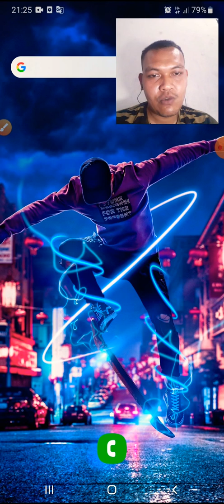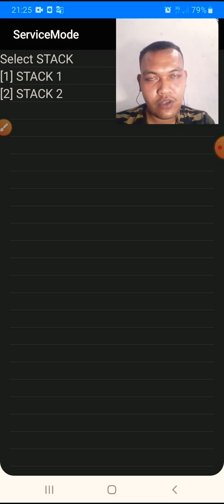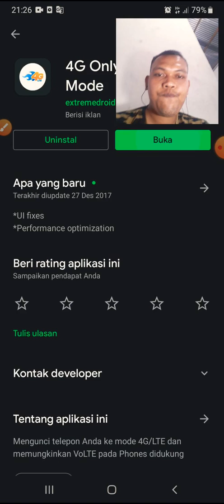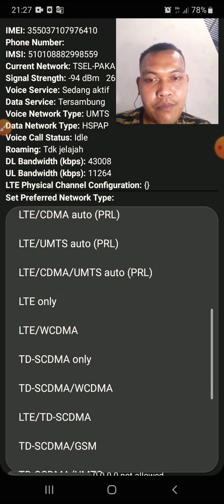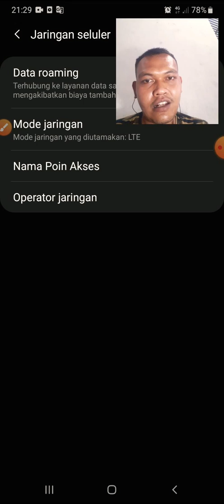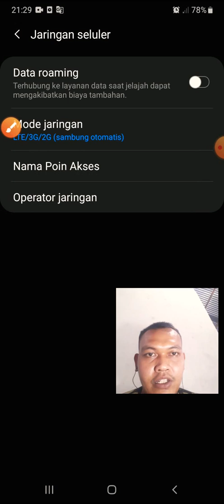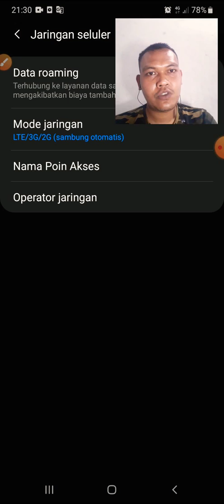solusi untuk kode *#0011# tidak berfungsi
begitu banyak kode rahasia samsung yang bisa kita gunakan untuk segala keperluan,salah satunya adalah untuk membuat jaringan internet stabil.

namun kenyataannya,kode rahasia samsung ini tidak berfungsi di beberapa device terutama samsung galaxy keluaran terbaru saat ini.

karena itu,kali ini saya akan coba kasih solusi buat yang devicenya tidak support dengan kode rahasia.

tonton vidio tanpa skip supaya tidak gagal paham ya.